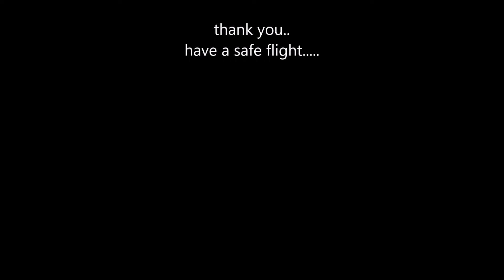travel safe in the world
safest airlines